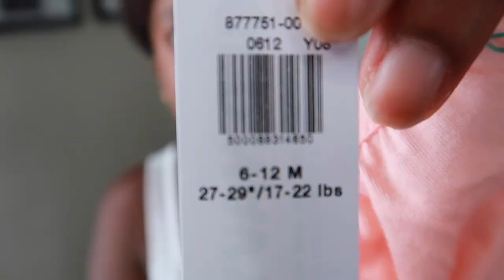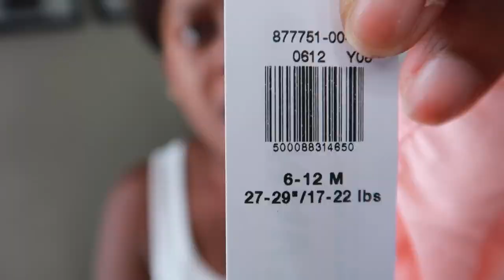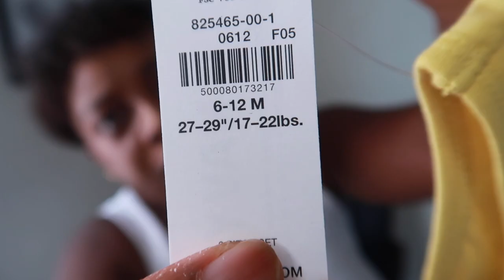Baby Clothing Haul & Some Real Talk!